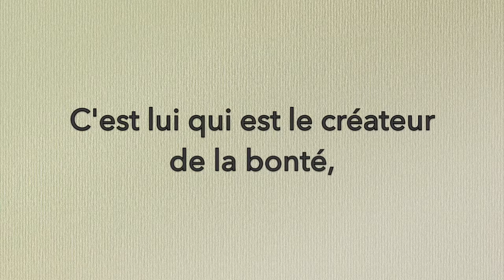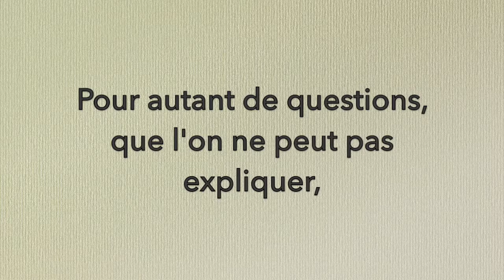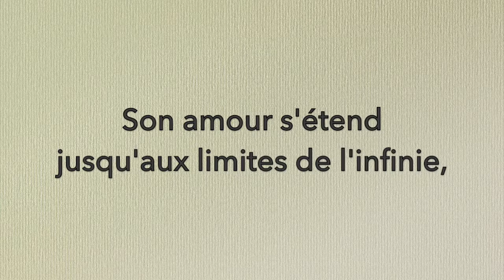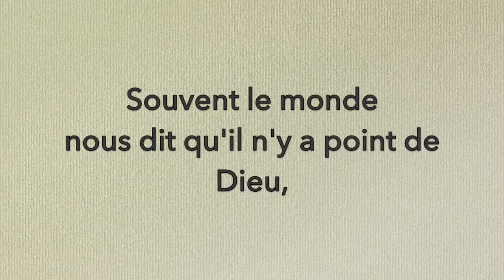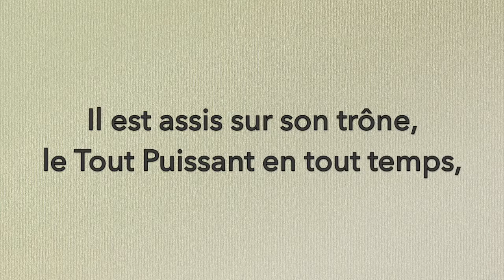Dieu est bon !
Chant de Sonya Becker
Louange et adoration chrétienne